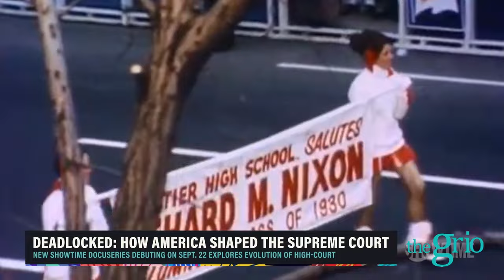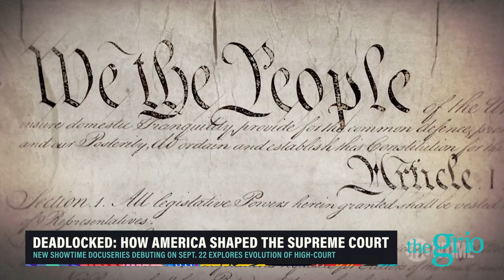Dawn Porter EXPOSES the Conservative Takeover of the Supreme Court in a Must-See Interview!!!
Marc Lamont Hill dives deep with Emmy-winning director Dawn Porter about her explosive new docu-series, "Deadlocked: How America Shaped the Supreme Court." Discover how conservative justices have systematically reshaped the highest court, threatening human rights from abortion to LGBTQ+ issues. Don't miss this powerful discussion on how we got here and what it means for black and brown communities.

This segment was originally broadcast on September 13, 2022.

Stream NIGHT SCHOOL with Marc Lamont Hill live Monday-Friday at 9pm EST.  Join Marc Lamont Hill's OFFICE HOURS live on Sundays at 9pm EST.